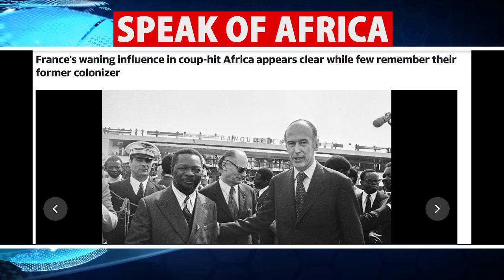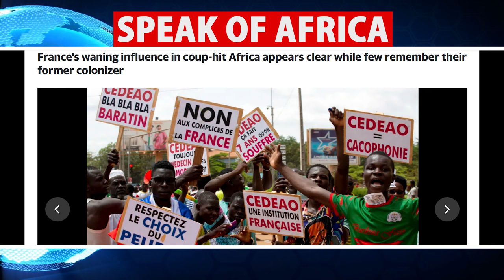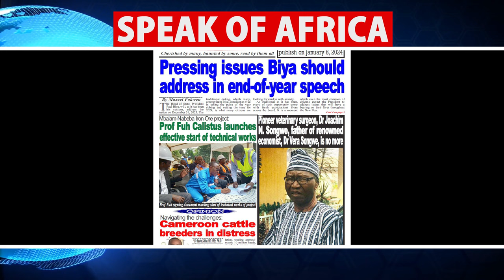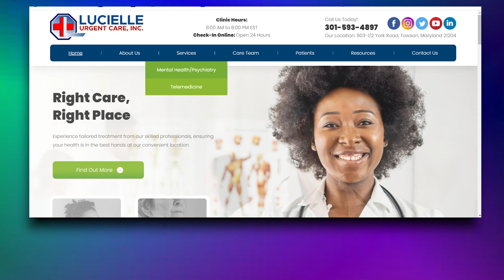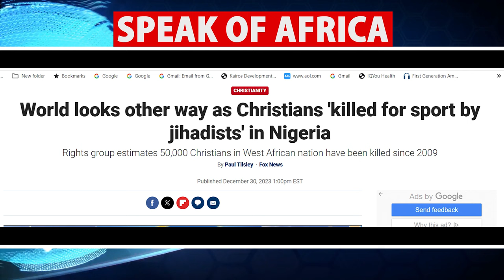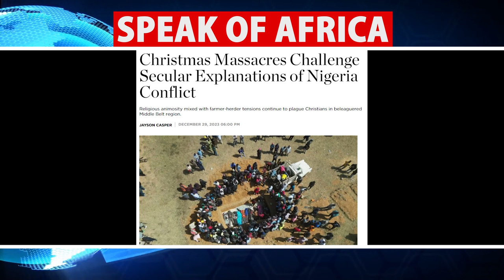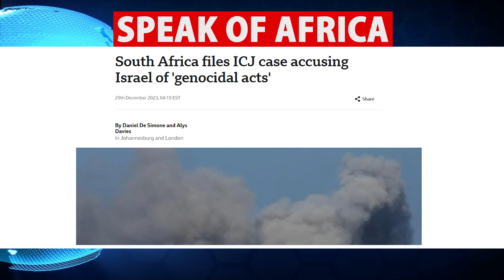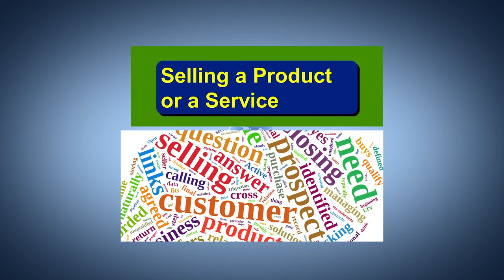The African Revolution You've Never Heard Of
Hungry Africans Are Crushing Chains Of Colonial Cabals & Caretakers

Prince Ojong

By Mail:
11207A Lockwood Drive
Silver Spring, MD 20901
USA

Prince Ojong

Algeria
Cameroon
Ivory Coast
Gabon
Guinea
Mali
Morocco
Senegal
Republic of Congo
DR Congo
Rwanda
Tunisia

South Africa
Angola
Benign
Botswana
Burkina Faso
Burundi
Green cap
The central African Republic
Comoros
Djibouti
Egypt
Eritrea
Ethiopia
The Gambia
Ghana
Guinea-Bissau
Equatorial Guinea
Kenya
Lesotho
Liberia
Madagascar
Malawi
Mauritius
Mauritania
Mozambique
Namibia
Niger
Nigeria
Uganda
Sao Tome and Principe
Seychelles
Sierra Leone
Somalia
Sudan
South Sudan
Swaziland
Tanzania
Chad
Togo
Zambia

@Adeola Fayehun
@Dr. Mumbi Show
@Patrice Nouma
@WODE MAYA
@Channels Television
@ÉQUINOXE TV
@Mimi Mefo

afrique media
panafricanisme
cameroun
cote
divoire
afrique
actualité
débats
BBC
CGTN
CNN
CCTV
CRTV
EQUINOXTV
AFRICA
france24
F24
Africanews
Africa24
panafricain
debat
forum
societé
documentaire
France
rfi
fox
foxnews
a24
a24news
AJ+
aljazeera
senegal
independance
deby
gbagbo
khadaffi
sankara
thomas
ble goude
macron